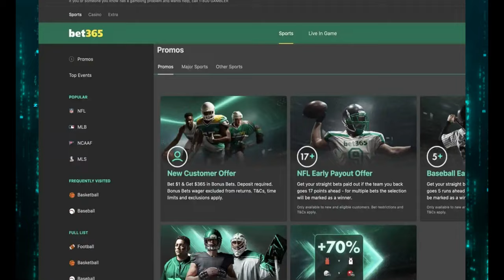Denise Coates: The Queen of Gambling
Denise Coates:
This video tells the inspiring story of Denise Coates, the founder and CEO of online gambling giant Bet365. Learn how she transformed her family's betting shop into a billion-dollar empire, becoming one of the richest women in the UK.

PTLV1NFJ5ZM5B0FD